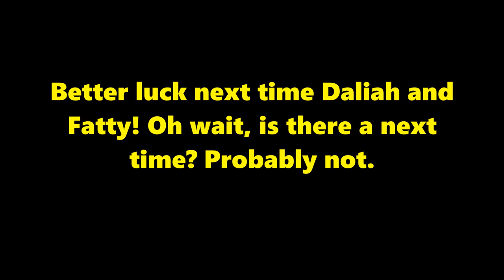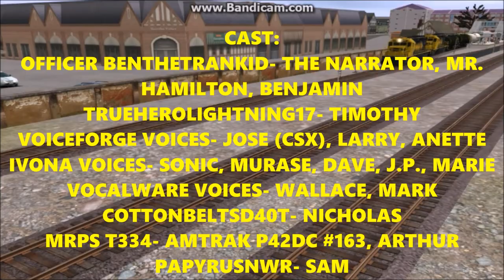Tales On Springfield Railroad Ep.25: Dave and Larry's Scary Adventure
The Halloween episode of the series. In this one, Dave and Larry have to take an overnight train, and later, Mark deadheads to Chicago for his run with the Capitol Limited. How scary can this episode get? We'll wait and see.